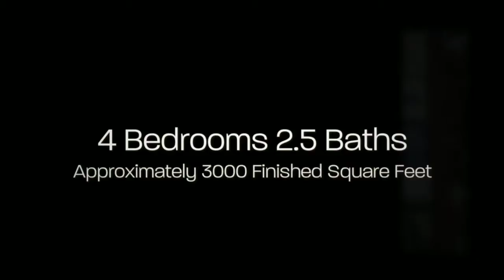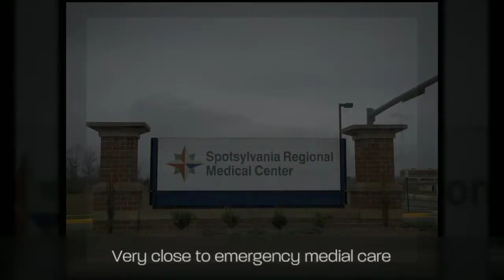Beautiful Lee's Parke Home - Just Listed For Sale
This beautiful 4 bedroom, 2 1/2 bath home includes approximately 3000 finished square feet, plus a huge unfinished basement.  It is super close to dining, shopping, medical care and more.  Features a huge kitchen with an incredible center island, a bright sunroom, family room with a gas fireplace, formal dining, enormous master bedroom, large deck, and so much more.